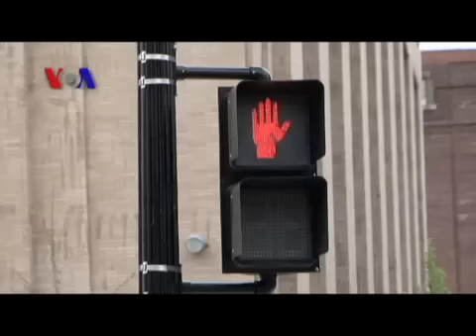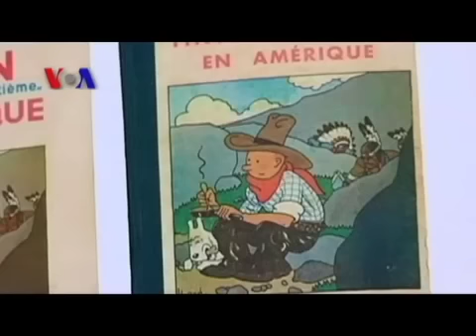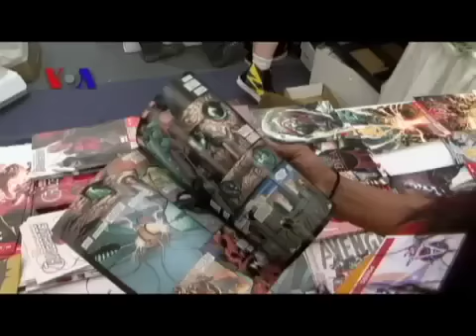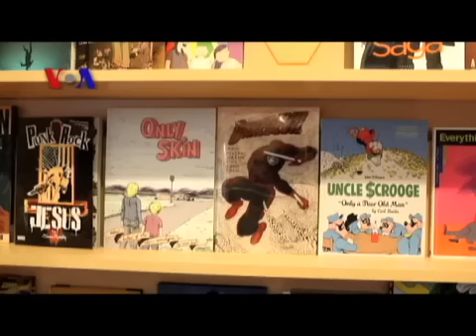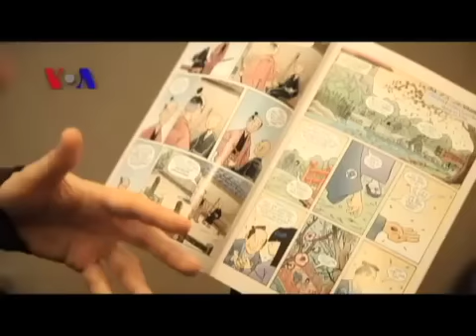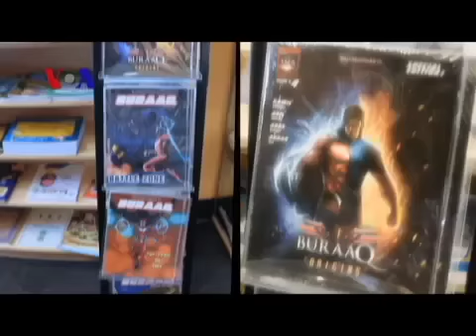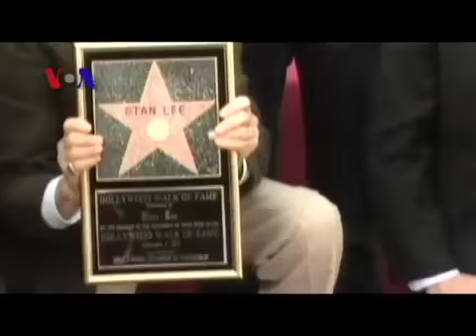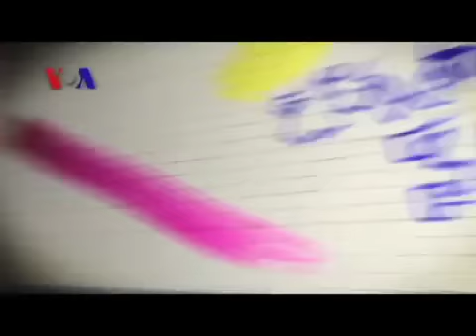Zindagi 360 - 5.03.13- Comics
This week's episode is about the world of comic books. Shonali and Raza  drop in on Washington DC's "Awesome Con," the first annual convention of comic book enthusiasts.